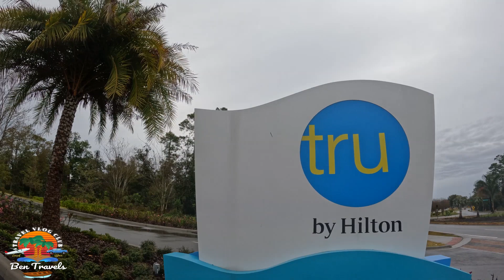Driving around Downtown ORLANDO Florida | Amway Center 🌴